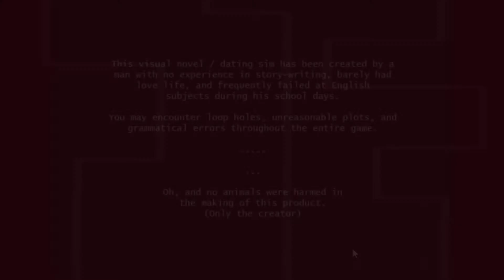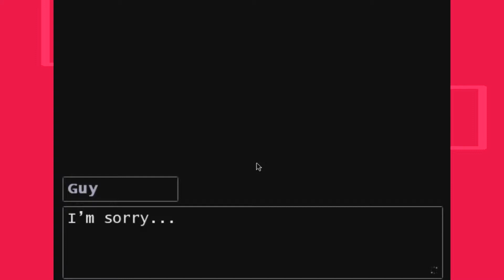deIzfodays | DEIZ part 1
Oh. this'll be fun.